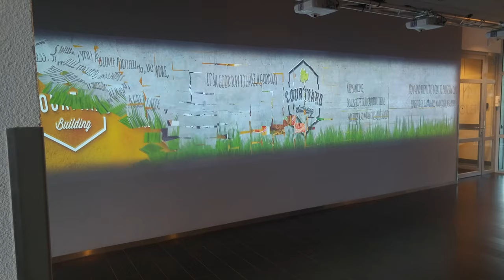Interactive Wall Courtyard!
interactive wall.
made with Vision2watch software.
4 projectors
4 ir camera's
and a Magnus Zotac media pc.